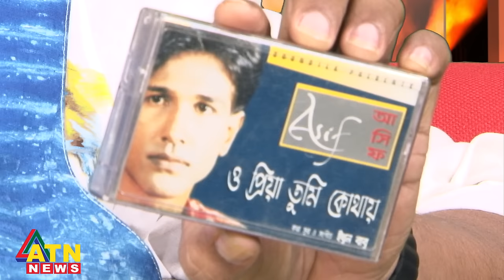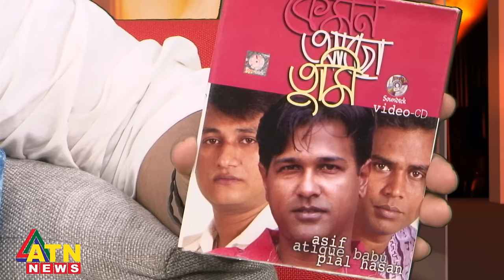Asif Akbar Interview | আসিফের গান-জীবনের অজানা গল্প | Newsic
সঞ্চালনা: নিশীথ সূর্য
২০০১ সালে প্রকাশিত তার প্রথম সঙ্গীত এ্যালবাম ও প্রিয়া তুমি কোথায় এর মাধ্যমে ব্যাপক পরিচিতি ও জনপ্রিয়তা লাভ করেন। চলচ্চিত্রে তার গাওয়া প্রথম গান 'আমারই ভাগ্যে তোমারই নাম'। ২০১৯ সালে 'গহীনের গান' চলচ্চিত্রের মাধ্যমে আসিফ এখন অভিনেতা হিসেবে আত্মপ্রকাশ করেন। ২০০১ থেকে ২০০৬ পর্যন্ত পর পর ৬ বছর অ্যালবাম বিক্রির দিক থেকে শীর্ষে ছিলেন আসিফ। তার প্রথম এলবাম ৫.৫ মিলিয়ন কপি বিক্রি হয়েছিল। যা বাংলাদেশের অডিও ইতিহাসে এখন পর্যন্ত সর্বোচ্চ...

Asif | Asif Interview | Bangla song | Hit song  | Viral song | O priya | Kabir Sumon | Rubi Roy  | Top Bangla Song